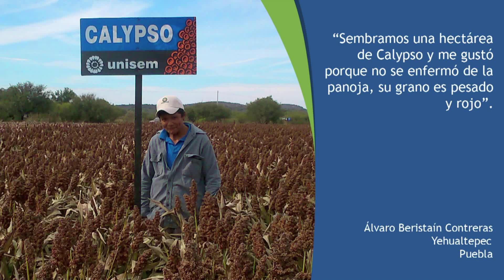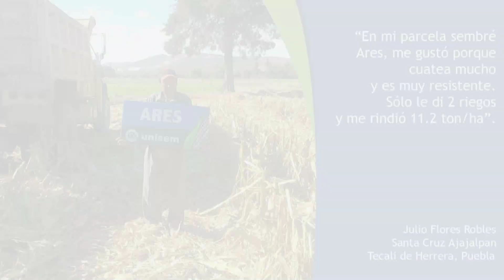Testimonios de agricultores Puebla Unisem maíz híbrido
Productores poblanos comentan cómo les fue sembrando maíces de Unisem.